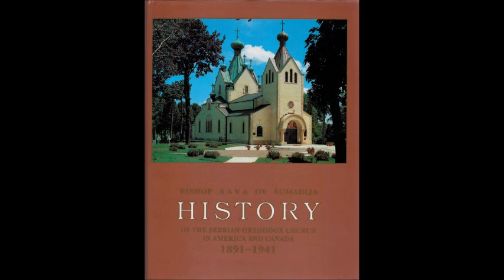History of the Serbian Orthodox Church in America and Canada 1891 1941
By: Bishop Sava Of Sumadija
Published by: Kalenic, Diocese of Sumadija

The history of the Serbian Orthodox Church in America and Canada is of interest not only for Serbian history, but American and Canadian history as well. Bishop Sava's book, originally written and published in the Serbian language, is now available in English as well. Therefore, it is exciting that Nicholas Borota, an admirer of Bishop Sava, conceived and pursued the idea of having Bishop Sava's book translated and published in English. In fact, much of the book is documentary in nature - with lengthy quotations provided from documents held in different official archives of the Serbian Orthodox Church on both sides of the Atlantic. The history of the trials, tribulations and triumphs of Serbs in America and Canada is told in their own words, as they struggled to attain their goal of establishing a Serbian diocese of their own. And yet, only a hierarch of Bishop Sava's intellect and status, only a hierarch who had lived and fulfilled his calling in both the old and new worlds, could have collected, organized and presented this material in such a manner forthright and with no attempt to smooth over the occasional bumps in this history.

Within the pages of this remarkable work, our readers will gain familiarity with many important factors such as: the immigration of Serbs in America and Canada; the Serbian spiritual mission; Bishop Nikolaj of Ohrid and his first visit as well as later reports and proposals; and the appointment of the first Serbian Bishop in America, Archimandrite Mardarije. During those formative years we learn about the education of the candidates to the priesthood, the establishment of parishes throughout the US and Canada, establishment of the first Serbian Orthodox Monastery in North America, St. Sava in Libertyville, and many more developments in our not so distant past.

Also available in Serbian